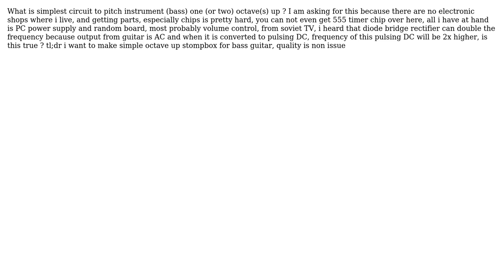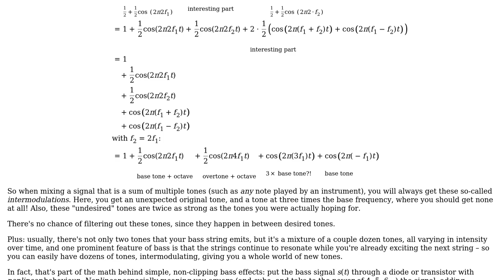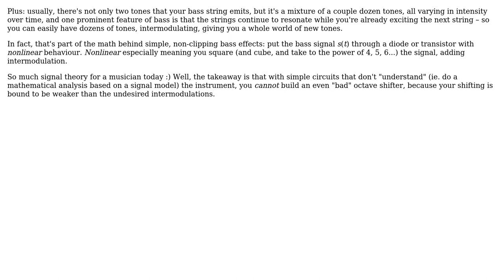Electronics: Simplest octave up (pitch shifter) circuit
With thanks & praise to God, and with thanks to the many people who have made this project possible! | Content (except music & images) licensed under CC BY-SA | Music | Images & others | With thanks to user SEQUENCE666 user Marcus Muller and the Stack Exchange Network Trademarks are property of their respective owners. You are responsible for your own actions.